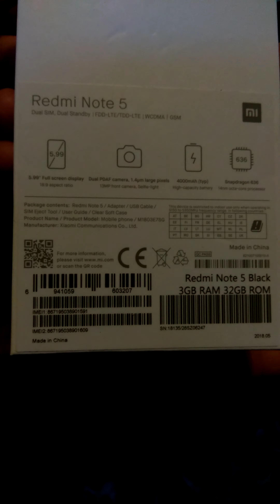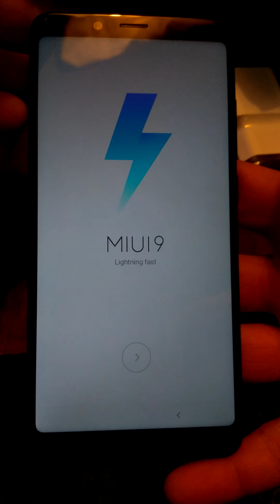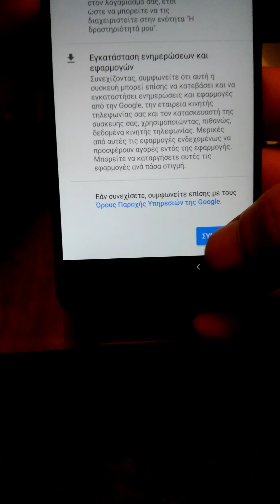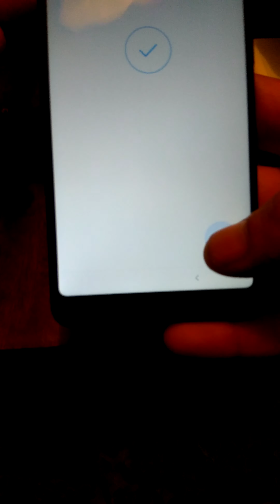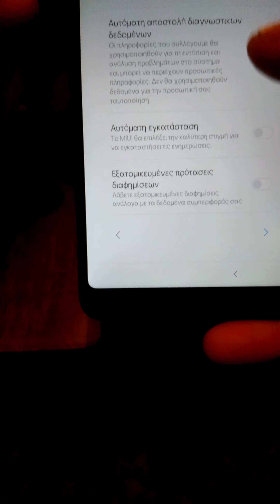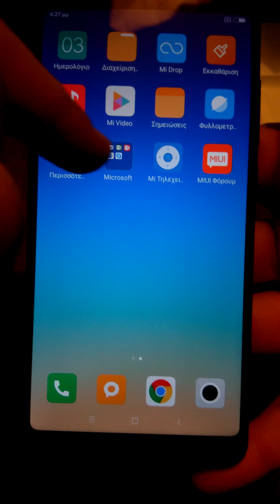Xiaomi redmi note 5 pro from Gear Best!!!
Xiaomi redmi note 5 pro 3gb ram 32gb rom Gear Best!